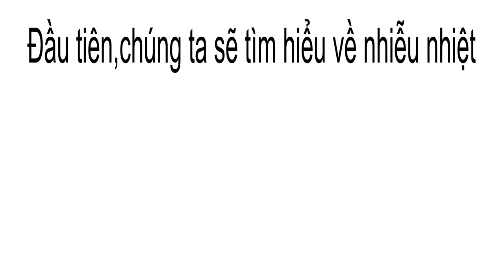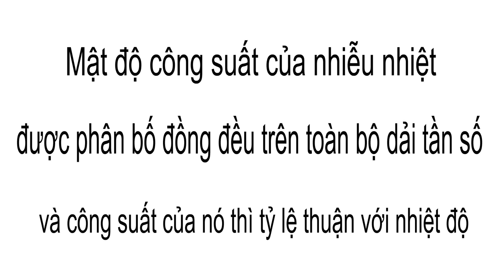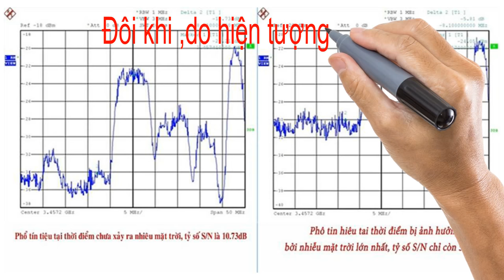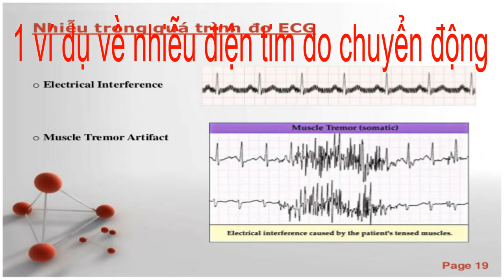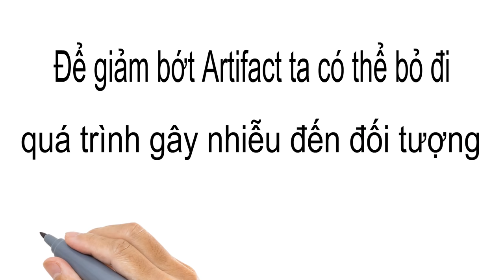một số dạng nhiễu thường gặp trong y tế-cảm biến và đo lường y sinh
các vấn đề : nhiễu nhiệt,nhiễu rung,nhiễu 1/f,nhiễu do các tác nhân bên ngoài ,nhiễu artifact